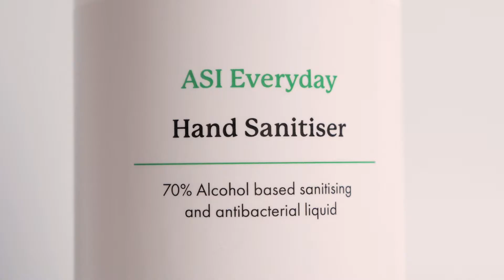HOW TO CORRECTLY USE ASI'S HAND SANITISER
Recommended in conjunction with guidelines from world health organisation.